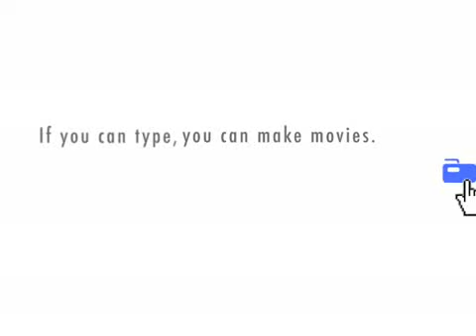PvP Drops have been NERFED (IRL)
100% untrue oops i mean false